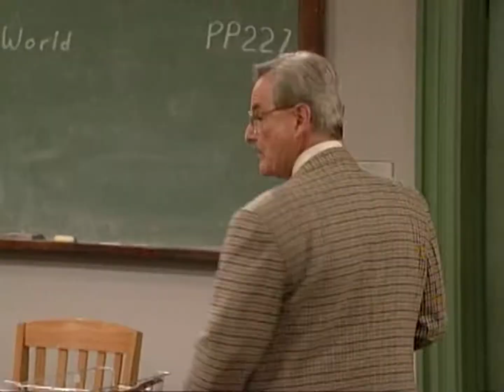even in my very own civilized country, people can be just as undeveloped and just as cruel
season 4 episode 10 ''turkey day''

cory and shawn arrange for their families to spend thanksgiving together

as long as the children are educated about the dangers of prejudice and intolerance, then perhaps there will be a reason for thanksgiving in the future

4x08 s04e08
logoless HD clip
scene pack scenes
for editing
cory matthews
shawn hunter
topanga lawrence
eric matthews
mr george feeny
mr jonathan turner
amy and alan
morgan matthews
girl meets world
bmw gmw
hot badass cute soft happy sad